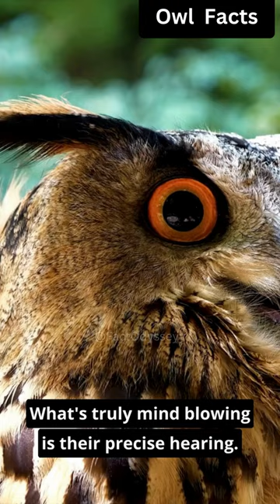True facts about Owls | Silent Hunters with Super Senses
Join us on an awe-inspiring exploration of owls and their remarkable adaptations for hunting. Discover the secrets of their silent flight, incredible night vision, and precise hearing that allows them to locate prey with pinpoint accuracy. Delve into the fascinating abilities of owls, including their astounding neck rotation and distinctive calls. Uncover the wonders of these captivating creatures and get ready to be amazed by the extraordinary world of owls.
Owls
Silent flight
Nocturnal predators
Night vision
Precise hearing
Owl adaptations
Silent hunters
Owl facts
Wildlife education
Bird watching
Nature documentaries
Animal behavior
Owl species
Amazing animal abilities
Wildlife conservation
Unique bird species
Owl calls
Bird enthusiasts
Natural wonders
Educational wildlife content